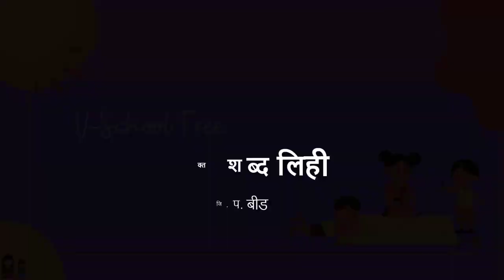१ली | भाग ४ | पान क्र. ५४ | जोडाक्षरयुक्त शब्द लिही | V5 | VSchool